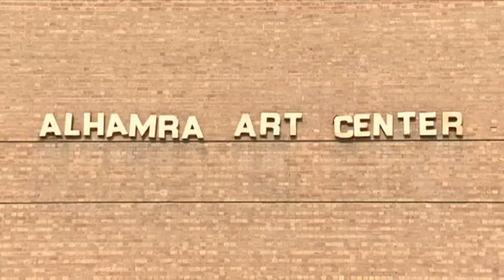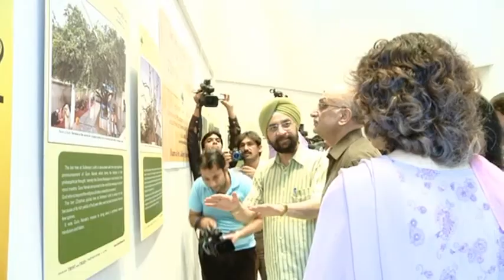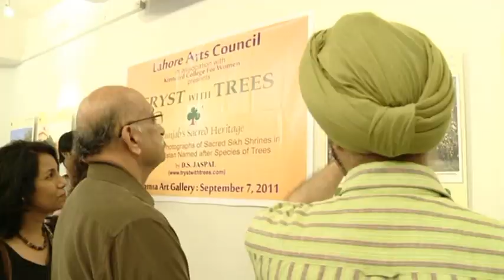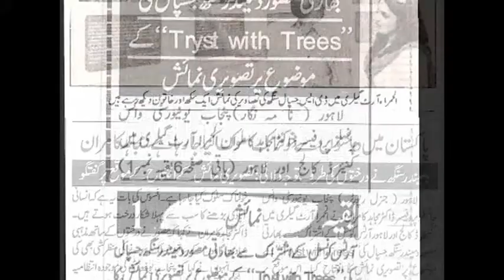Tryst with Trees Photo Exhibition - Alhamra Arts Gallery, Lahore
Tryst with Trees is a pictorial documentation of 58 sacred Sikh shrines named after 19 species of trees. Through some very striking pictures, TRYST brings out the sanctity in which devotees hold trees and the central role of nature in religious preaching and practices.

An exhibition displaying the pictures from the book was held in Alhamra Arts Council, Lahore. The event was duly covered by Farda Productions.